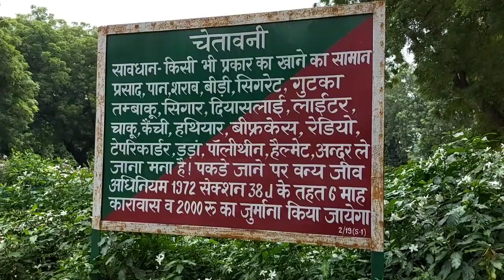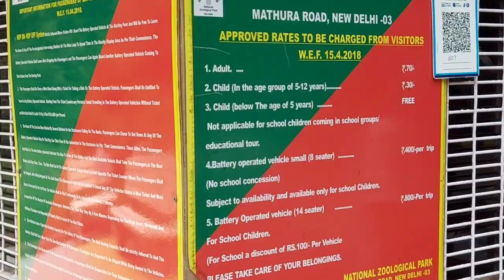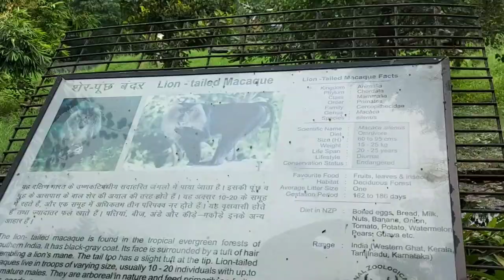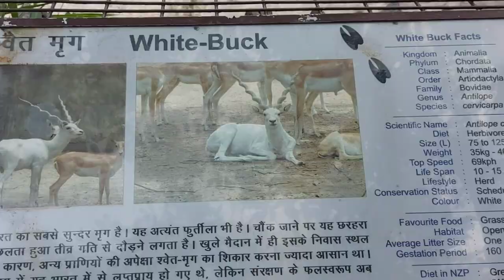Delhi Zoo visit 2021 full detail ticket price time National Zoological Park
National Zoological Park delhi zoo visit video full detail timing  ticket price and how to book delhi zoo ticket online